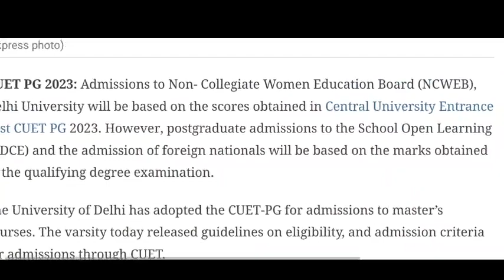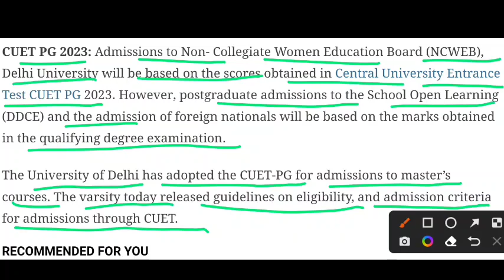ncweb admission process 2023 | ncweb pg admission 2023 | ncweb registration